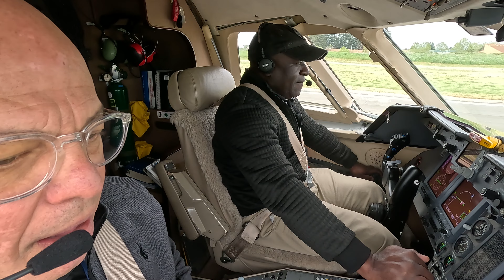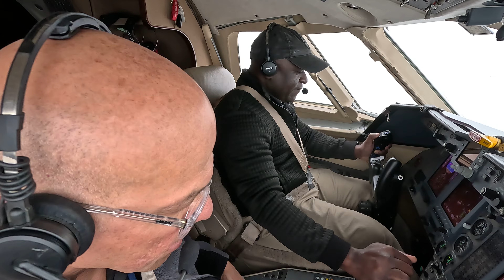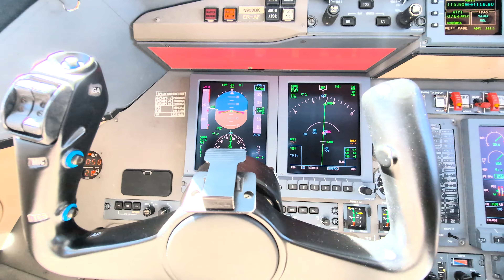Soaring High: Inside the Luxurious Falcon 900 Private Jet.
Breath taking departure and arrival on a sunny day in the Bay Area